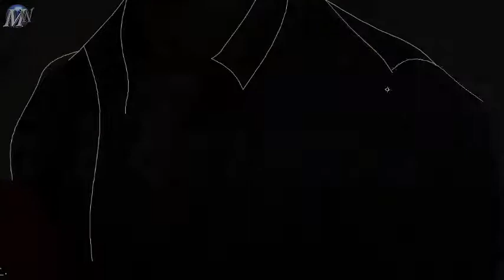Pavitra Rishta - Musical Drawing (use Headphone)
Beautiful Drawing of Manav Archna from Pavitra Rishta create by me .
with such a beautiful voice..
please watch .

COPY RIGHT infringement NOT INTENDED..